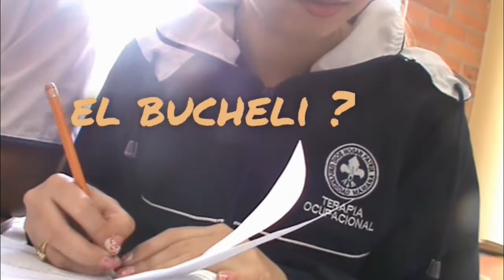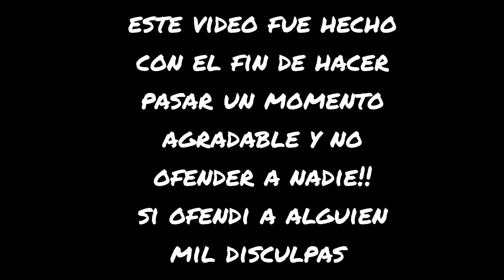krippy kush challenge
UN DÍA DE LOS TANTOS VIVIENDO EN LOCURA .

Facebook. Bryan Palacios Acosta
musical.ly  bryanpalaciosacos